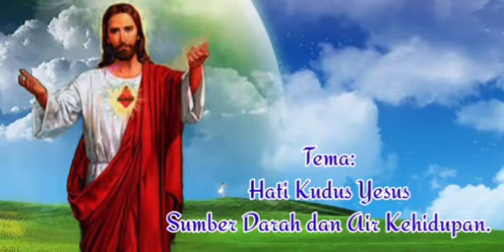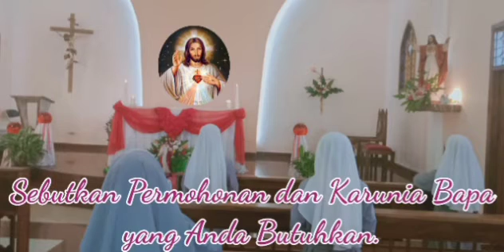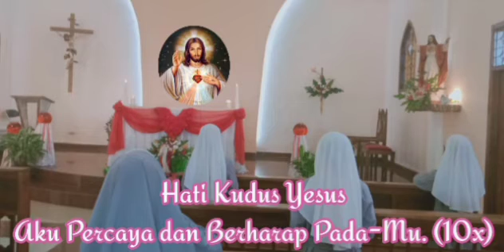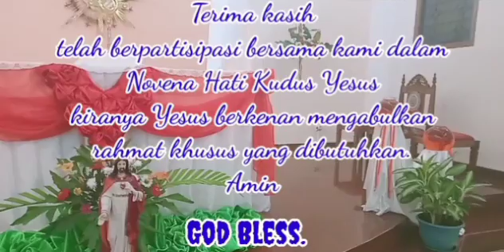NOVENA HATI KUDUS (Hari Pertama)